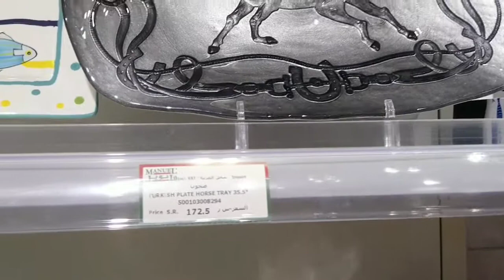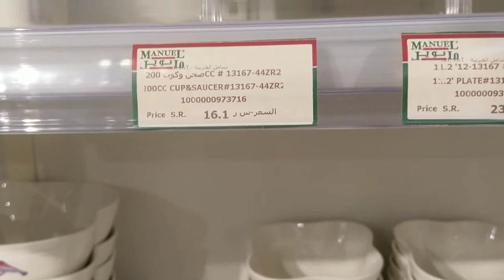MAGANDA AT MURA | MAURICE ALAIDEN